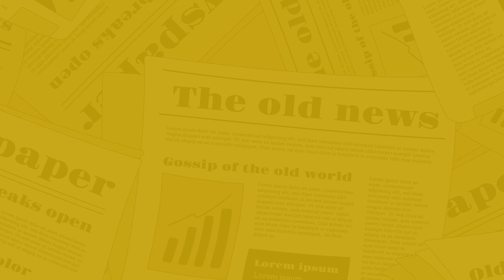The Nagari News के Digital Bulletin में देश-प्रदेश की बड़ी खबरें